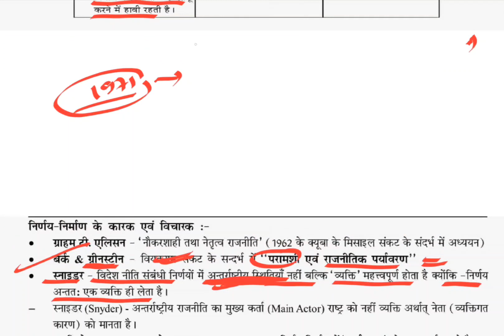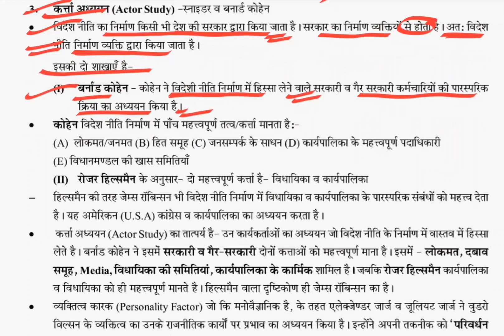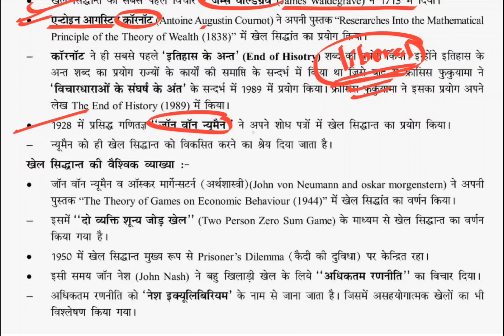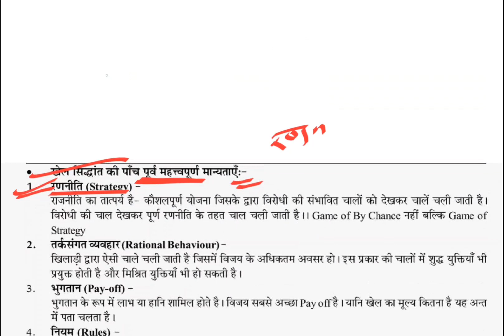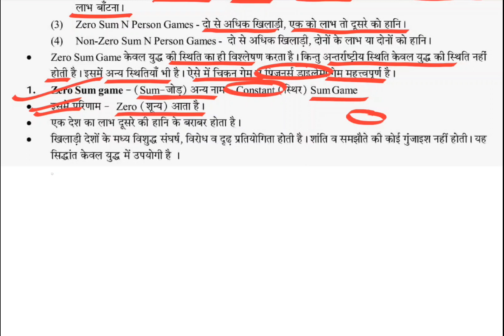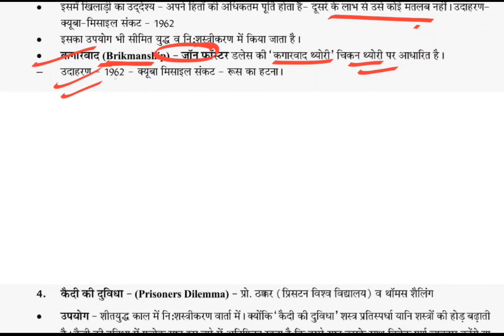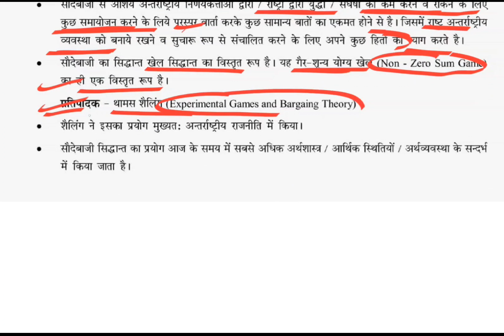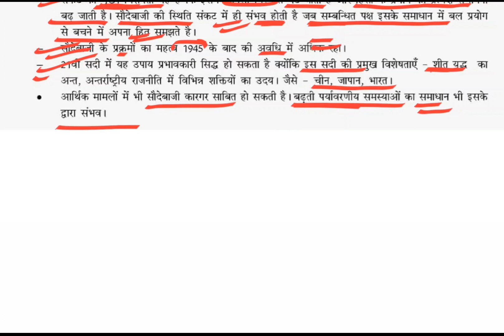Lec-7 Traditionalism vs Scientismपरंपरावाद बनाम विज्ञानवाद part-2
Lec-7 Traditionalism vs Scientism
परंपरावाद बनाम विज्ञानवाद part-2
International Relations &
Approaches to International Relations
(अंतर-राष्ट्रीय राजनीति एवं उसके उपागम )
 UGC-NET Political Science (UNIT-5) Part-5